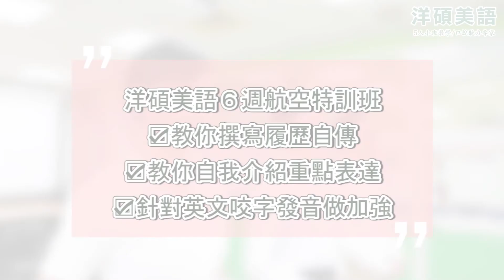【空服員面試】航空面試必勝攻略(上)－空服員面試不NG小技巧｜洋碩美語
航空面試初試就有廣播詞、自我介紹，
如何表達才能脫穎而出呢？有哪些注意事項呢？
空服員面試不NG小技巧都在影片中❗❗(有上下兩集唷)

洋碩美語空服員訓練－5週航空特訓班
✅履歷自傳
✅自我介紹重點表達
✅針對英文咬字發音做加強

有什麼想直接詢問我們的，都歡迎在下方留言✍
或是查看以下資訊，並填寫下方表單，將由專員與各位聯繫唷~